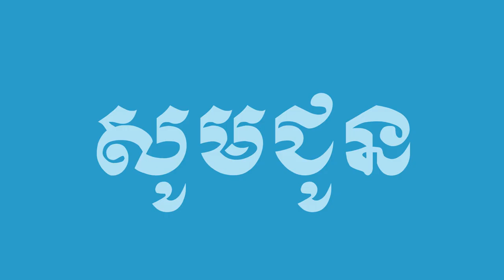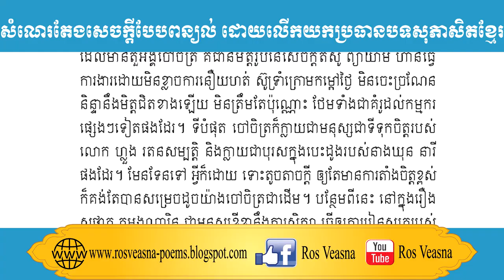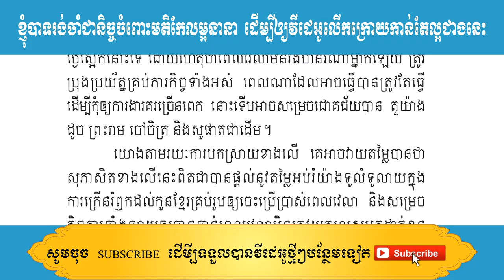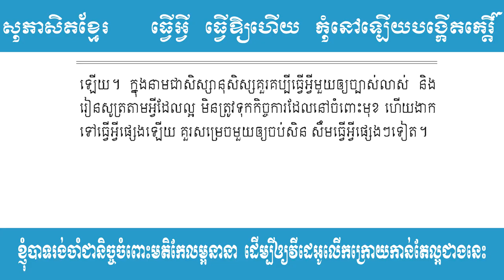តែងសេចក្ដីបែបពន្យល់ ប្រធានបទទី២០ ធ្វើអ្វីធ្វើឲ្យហើយ កុំនៅឡើយបង្កើតកេរ្តិ៍